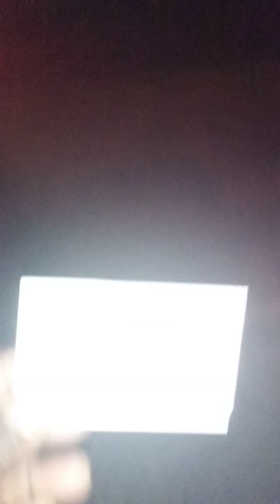Taking back the block 1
though I walk through the valley of the shadow of death I will fear no evil